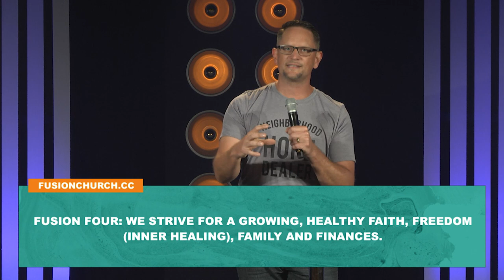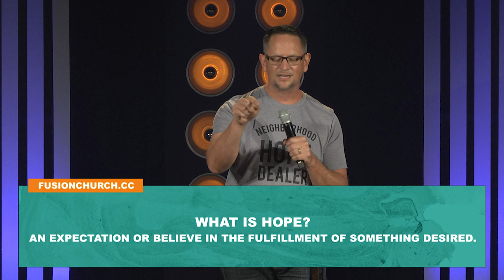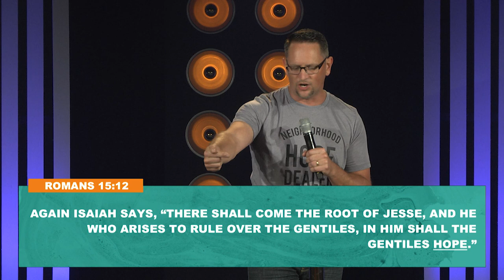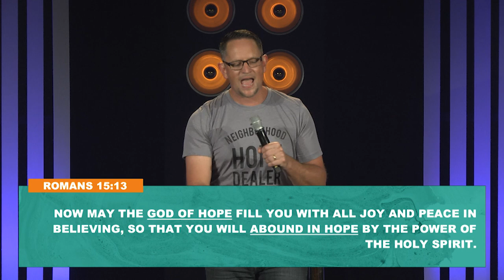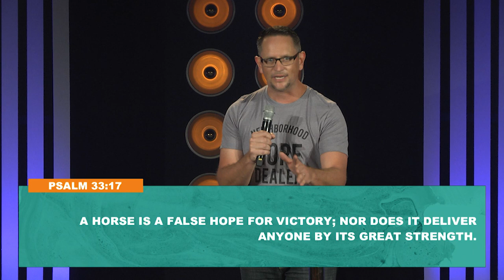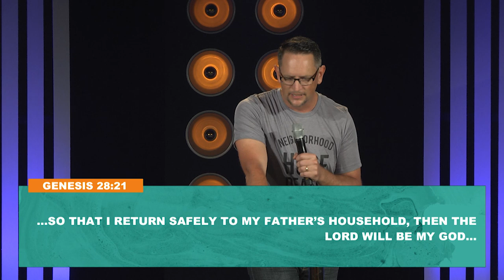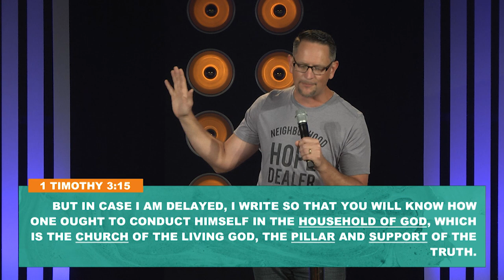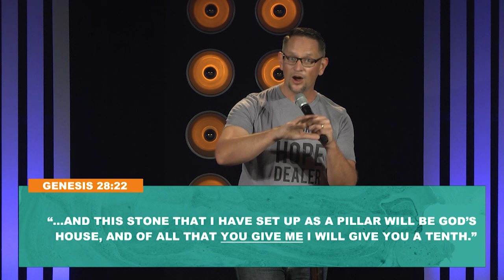Code Orange | Hope Dealer + Love for the House